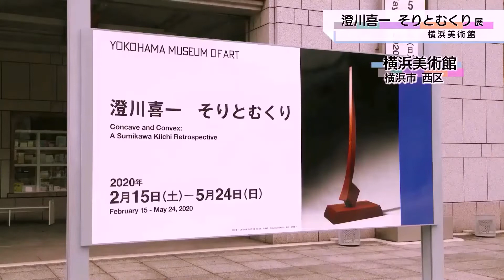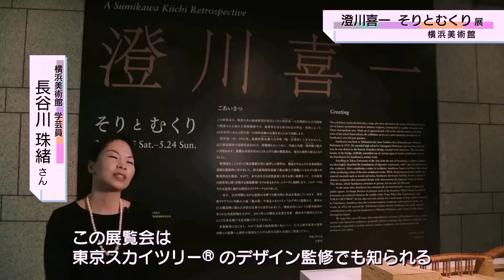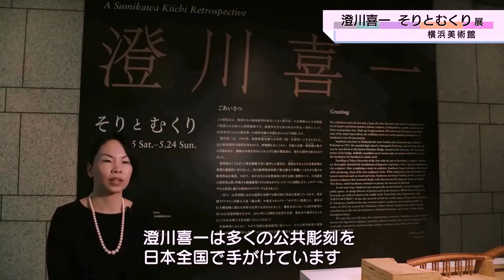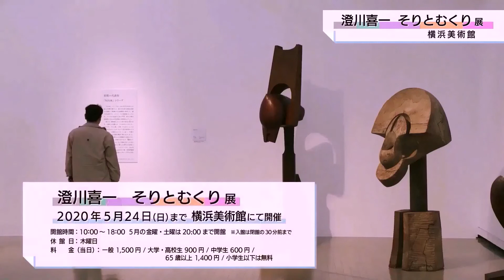「澄川喜一 そりとむくり」展 展覧会紹介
新型コロナウイルス感染症拡大防止のため、残念ながら閉幕となった「澄川喜一　そりとむくり」展。tvk（テレビ神奈川）にて放送を予定していた映像を編集して動画を作成しました。澄川喜一インタビューや本展担当学芸員による展覧会解説、会場の様子がご覧いただけます。

「澄川喜一　そりとむくり」展
東京スカイツリー®のデザイン監修でも知られる、戦後日本の抽象彫刻のパイオニア・澄川喜一（すみかわ・きいち／1931年生まれ）の首都圏公立美術館で開催される初の大規模個展。最初期の具象彫刻や木の性質を活かし、日本固有の造形美と深く共鳴する木彫の抽象彫刻「そりのあるかたち」シリーズなど最新作を含む約100点の作品・資料によって、その創作活動の全貌をあらためて回顧します。塑造による具象彫刻にはじまり、やがて先鋭な木彫の抽象彫刻に転じつつ、巨大な野外彫刻や建築分野との協働へと創作の領域をひろげる澄川喜一の決定版ともいえる展覧会です。

2020年2月15日（土）～5月24日（日）横浜美術館　※閉幕しました。